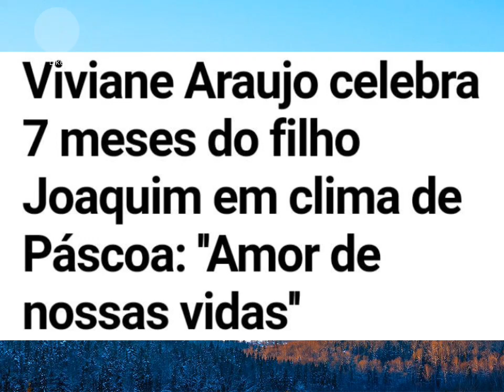Joaquim Filho da Viviane Araújo faz mêsversario de 7 meses